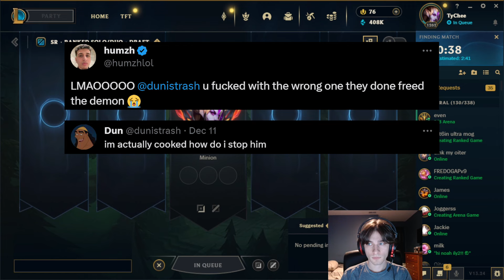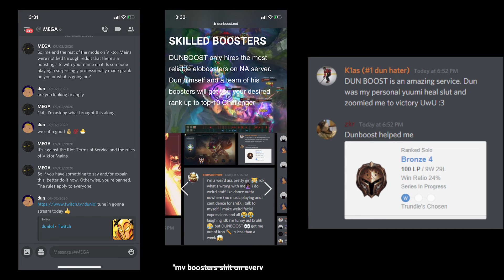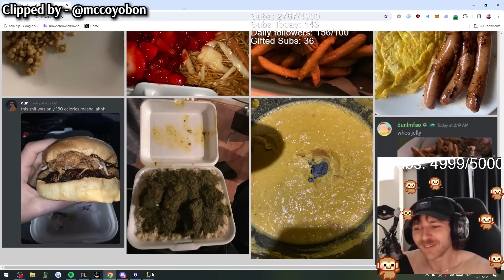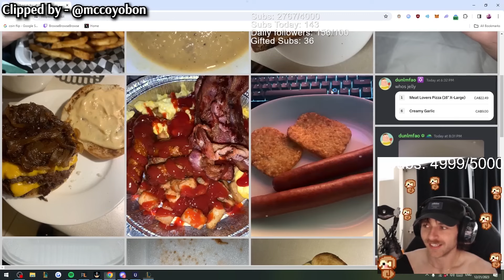DunLoL Is Different Gravy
Content:
00:00 - Chapter 1
02:51 - Intermission
03:06 - Chapter 2